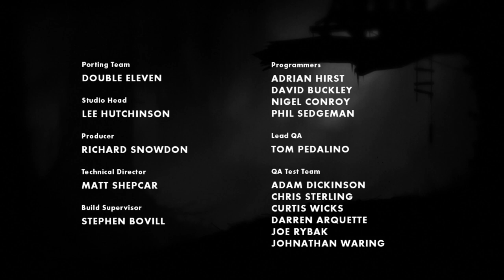LIMBO Game Play Walkthrough Chapters 31-40 *Absolutely UNHINGED!*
🎀Social Media- Let's Talk! 🎀

Fourth installment of my gameplay of the indie game, LIMBO Chapters 31-40; THE FINALE! There are definitely some cringeworthy moments.

Chapter 31- To the Perilous Rail
Chapter 32- Dark Rotation
Chapter 33- Machine Guns
Chapter 34- Gravitational Changes
Chapter 35- Magnetized Blocks
Chapter 36- Levitated Swing
Chapter 37- Side of the World
Chapter 38- Timed Gravity Changes
Chapter 39- The Final Glass
Chapter 40- End of the Journey

As you can see, anything can happen here!  I love making people smile.  Days can be hard and I hope that this channel can help you smile at least once today!  You guys are awesome!  Never be afraid to be yourself!
🎀You guys are awesome!  Never be afraid to be yourself!

NOTE:  I DO NOT GET PAID FOR ANY OF THE ITEMS FEATURED OR REVIEWED ON THESE VIDEOS UNLESS SAID OTHERWISE.  THIS IS PURELY MY OPINION FOR YOUR ENJOYMENT AND ENTERTAINMENT.